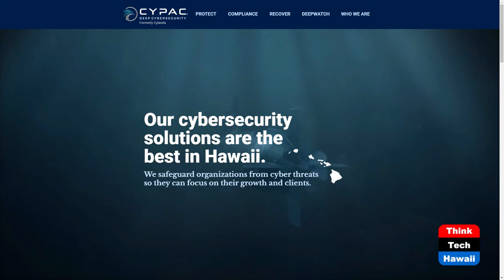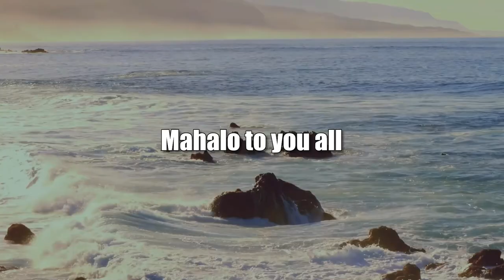How Cyber Secure Are You (ThinkTech Tech Talks)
Attila Seress Participates in PBS Panel.  The host for this show is Jay Fidell.  The guest is Attila Seress.

Attila Seress of Cylanda participated in an Insights Panel on PBS Hawaii with Lara Yamada and other cyber professionals to discuss cyber security issues  the general public should know about.  He discusses what came up in that panel and helps us understand the current cyber security risks and attacks we face, and what we can do to protect ourselves.